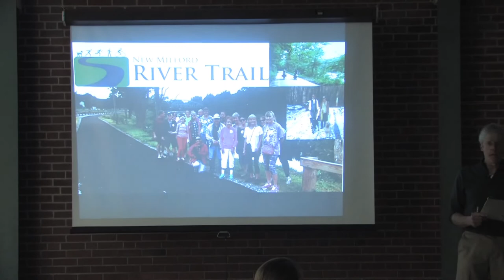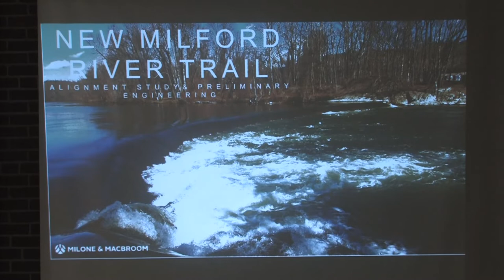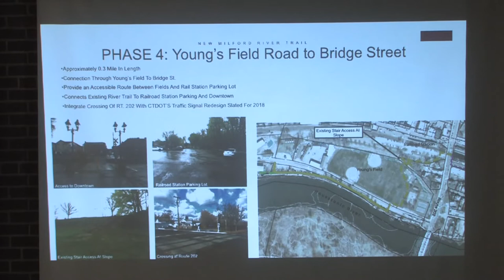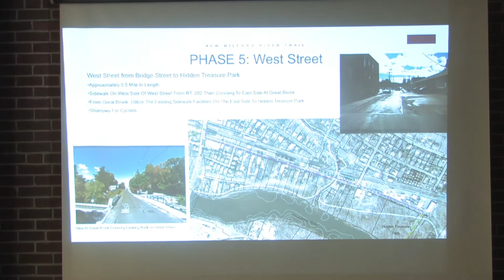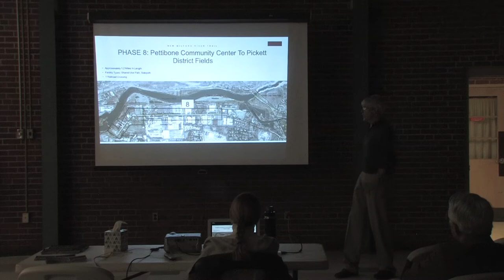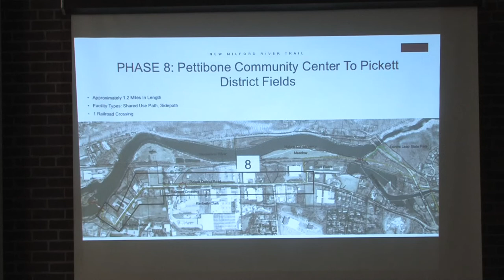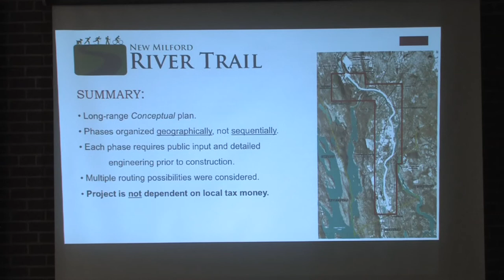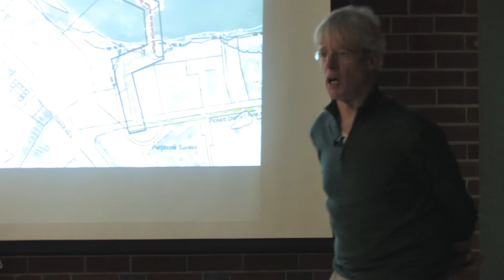New Milford Bike & Trail Committee II Public Meeting 2-7-19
New Milford Bike and Trail Committee II public meeting, February 7, 2019, John Pettibone School, New Milford, Connecticut.